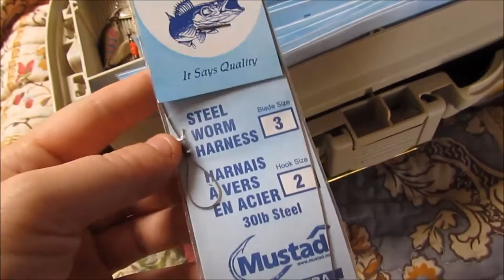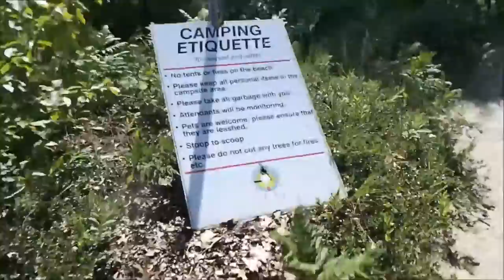BECKWITH ISLAND BOATING VLOG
Another summer adventure in the thousand islands, this time to Beckwith.